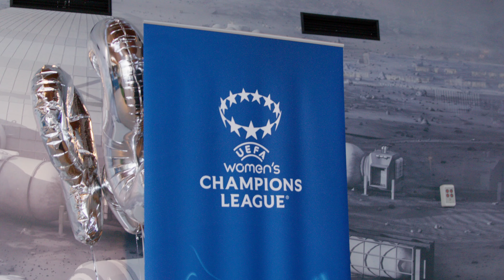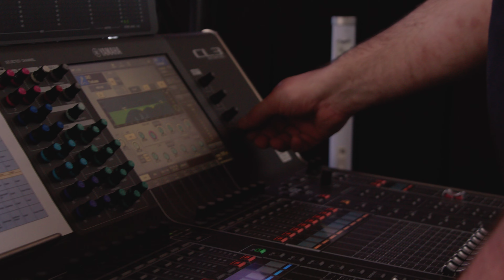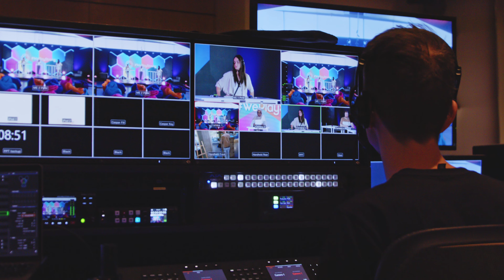Casevideo - UEFA Women's Champions League | The House of weplaystrong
UEFA Women's Champions League Final Event 2023: Een grensoverschrijdende multicamera livestream productie

Bij Evido zijn we trots op onze recente betrokkenheid bij het UEFA Women's Champions League Final Event 2023. Deze internationale samenwerking met gerenommeerde bureaus zoals Frame en Bazelmans was een waar hoogtepunt voor ons team. Met een korte doorlooptijd van slechts 3 weken hebben we een multicamera productie van wereldklasse neergezet met die duizenden kijkers heeft weten te betoveren.